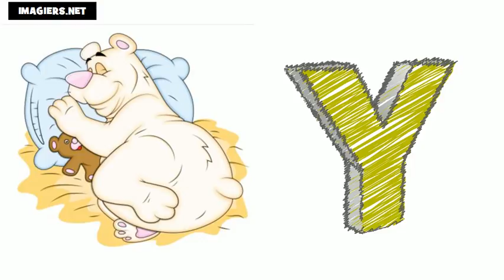เรียนภาษาฝรั่งเศส # ตัวอักษร ภาษาฝรั่งเศส